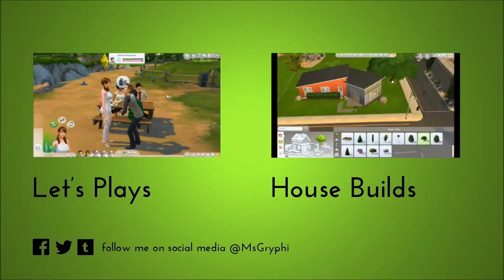Current Household: December 2015 - Stress & Puppies!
**READ ME**

Checking back in with Cosima & her family! Things sure have changed.

Happy Simming!
~MsGryphi